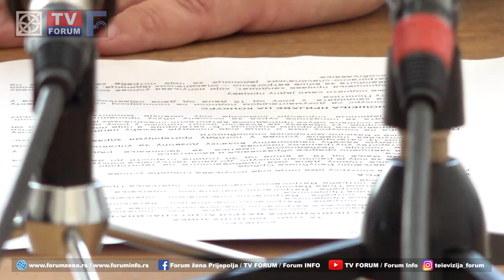Konkurs za devet polaznika obuke za vatrogasce spasioce u Prijepolju, Priboju i Novoj Varoši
Ministarstvo unutrašnjih poslova raspisalo je konkurs za upis 300 polaznika na osnovnu obuku pripadnika i pripadnica vatrogasno-spasilačkih jedinica. Devet polaznika i polaznica obuke zaposlenje će dobiti u jedinicama Odeljenja za vanredne situacije Prijepolje, koje pokriva opštine Prijepolje, Priboj i Nova Varoš. Detalje konkursa saopštio je na konferenciji načelnik Odeljenja za vanredne situacije Prijepolje Milan Mlađenović.